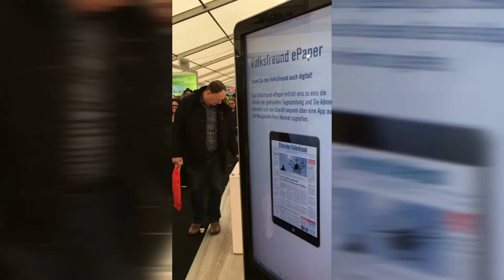Beda-Markt 2017: Impressionen vom Sonntag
Der Beda-Markt in Bitburg hat 65.000 Besucher angelockt - unser Reporter hat sich am Sonntag in der Innenstadt und an den Ständen umgeschaut. Aufnahmen: Mario Hübner, volksfreund.de. Bearbeitung: mc/volksfreund.de